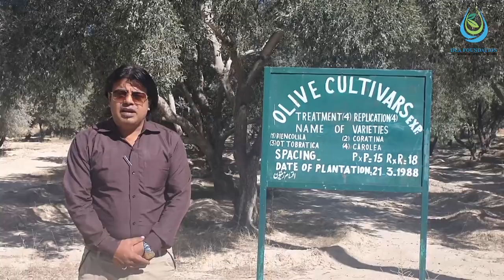Wild Olive Trees in Balochistan